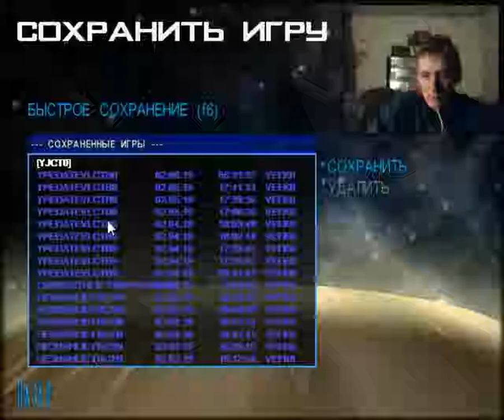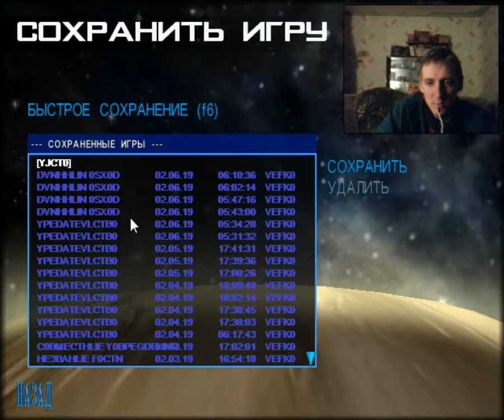Alien Vs Predator 2 Episod 6